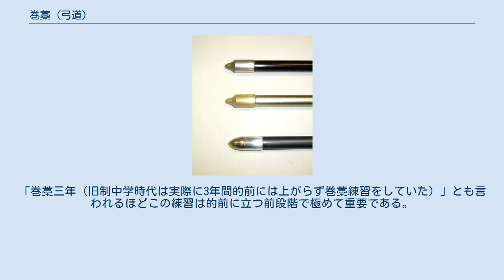巻藁 (弓道)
巻藁 巻藁（まきわら）は、弓道、弓術における型の稽古用の的。
藁を、長手方向に矢が突き抜けず、且つ矢を傷めない程度の強さで束ね然るべき高さの台に乗せたもの。
 見た目は米俵に似ているが、中身に何か入っている訳でなく、藁を必要な量束ねて藁縄で巻き締めてあるのみである。
巻き締めは相当な力で締めてあり、一度バラせば人間の力で元に戻すのは難しい。
巻藁の直径は30cm〜50cm、奥行きが80cm程度あり、巻藁の中心が肩先程の高さに来るよう、また重量があるため専用の巻藁台に据え置く。
安全の為には巻藁はある程度大きい方が良く、巻藁の後ろには矢がそれた時のために畳を立てるのが好ましい。
型稽古の為に射手の正面に大鏡を置く事もある。
巻藁で行射中は射手より巻藁寄りへは出ない、近付かない等注意が必要である。
 下段のものが巻藁用 巻藁での稽古では、専用の矢尻（矢の先端の金具）を付けた、通称「巻藁矢」「藁矢」を用いる。
なお、大半のものには羽根も付いていない。
このため棒矢とも呼ばれる。
ただし、的前用に比べて小型ではあるが羽根が付いているものもある。
 初心者はまず型（射法八節）から覚えるため、ゴム弓練習というゴムを弦に見立てた練習、実際の弓を使って弓を引く感覚を覚えるための素引き練習を経て、矢を番えゆがけを挿して実際に矢を放つ巻藁練習に入るというのが一般的な初心者指導の過程である。
巻藁前では左手方向約2m先に巻藁を見て矢を放つ。
この巻藁練習で矢を放つ感覚を覚える。
これを経て、ようやく的前に上がり28m先の的に向かった稽古ができる。
「巻藁三年（旧制中学時代は実際に3年間的前には上がらず巻藁練習をしていた）」とも言われるほどこの練習は的前に立つ前段階で極めて重要である。
 初心者でなくても的前に入る前に、体を慣らす為や型確認の為に巻藁練習を行う。
体だけでなく、竹弓の場合は巻藁にかけて（巻藁で矢を放つ）弓を慣らす意味もある。
 一方で「巻藁射礼」等、作法に則った礼法、演武もあり、必ずしも練習用、初心者用に限ったものではない。